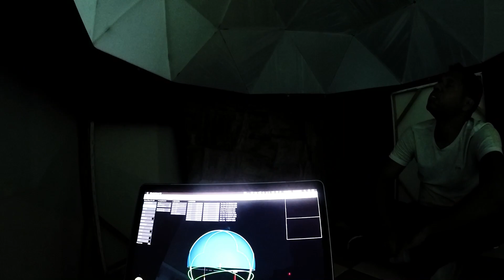Curso Desmitificando o Video Mapping com Bruno da InovaSom - SP.